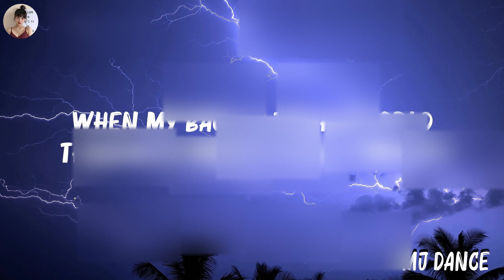Imagine Dragons - ..Enemy.. (Lyrics) | JID,Loreen,Meghan Trainor,... Hot Lyrics 2023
Imagine Dragons - ..Enemy.. (Lyrics) | JID,Loreen,Meghan Trainor,...